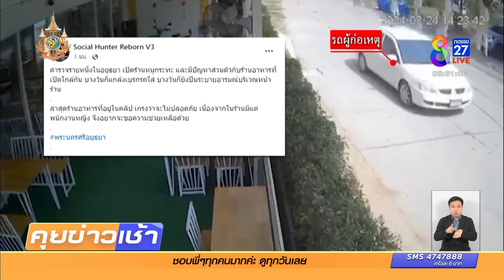ตำรวจกร่าง! ยิงปืนขู่คู่แข่งขายหมูกระทะ | 5 เม.ย. 67 | คุยข่าวเช้าช่อง8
เจ้าของร้านอาหารร้อง ถูกตำรวจเจ้าของร้านหมูกระทะ ข่มขู่คุกคามมากว่าครึ่งปี ทั้งดริฟรถ เบรกรถเสียงดังหน้าร้าน และยิงปืนขู่